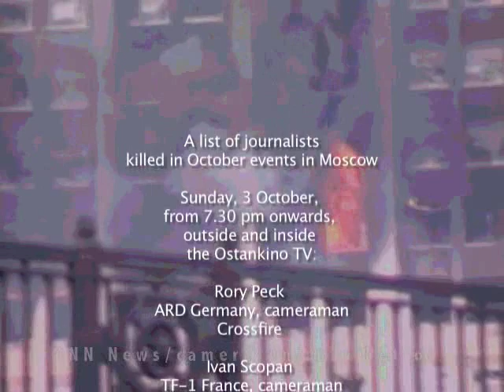4 10 1993